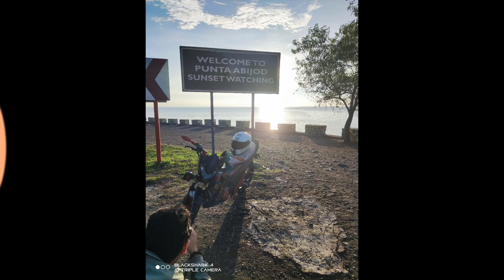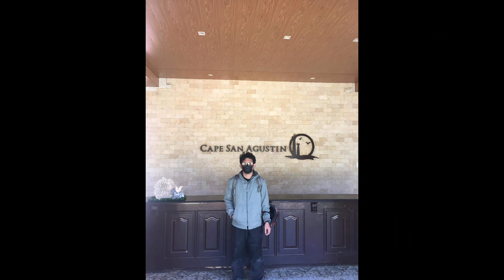Travel vlog 001 Governor Generoso/Pundaguitan Byahe ni Jose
Tagum city to pundaguitan
jakka beach resort
cape san agustin
expenses
5 liters gasoline 1 way r150
2 person entrance tent and table 1000 pesos